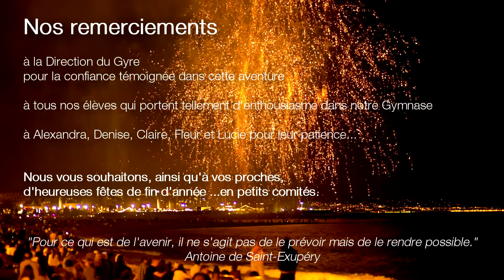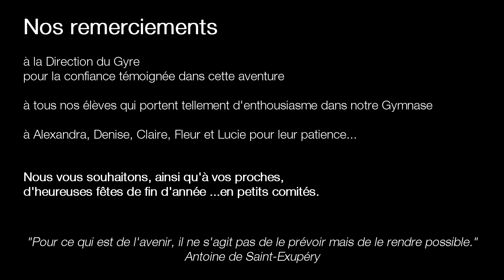Remerciements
Gymnase de Renens (Suisse/VD)